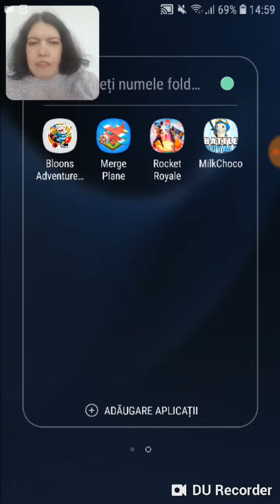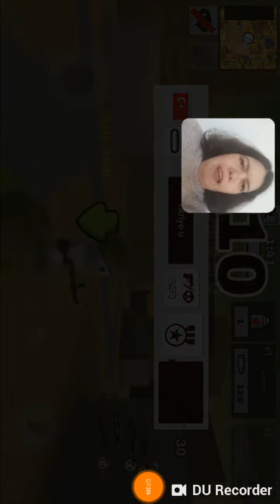Sa ne jucam MILK CHOCO ROYAL BATTLE, jocuri gratuite pentru telefoane Android, citeste descrierea